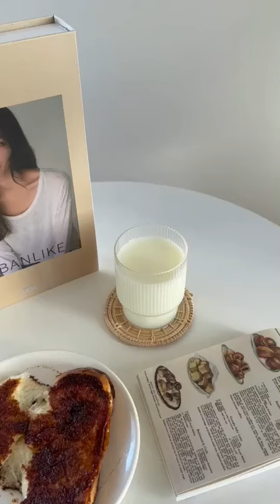𝘿𝙚𝙡𝙞𝙘𝙞𝙤𝙪𝙨 𝙏𝙞𝙠𝙩𝙤𝙠 𝙁𝙤𝙤𝙙 𝙧𝙚𝙘𝙞𝙥𝙚 𝙑𝙞𝙙𝙚𝙤 🤤🍲✨